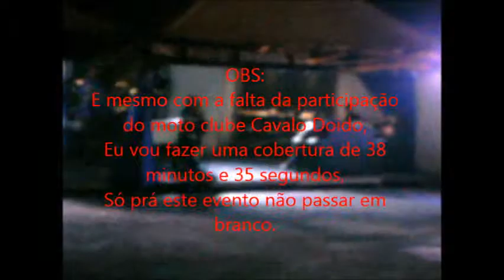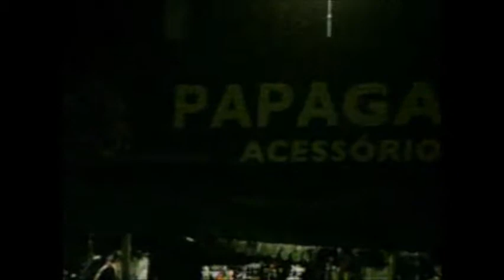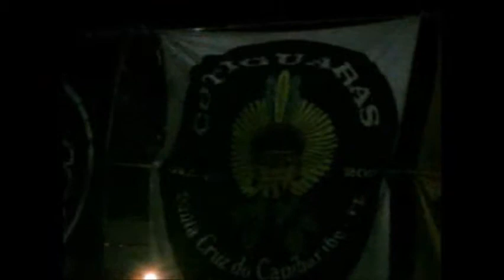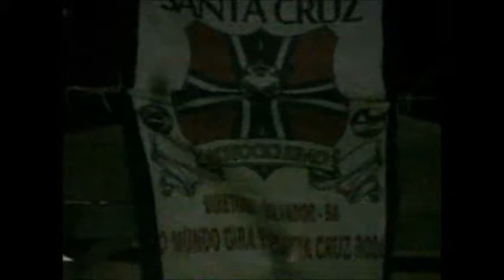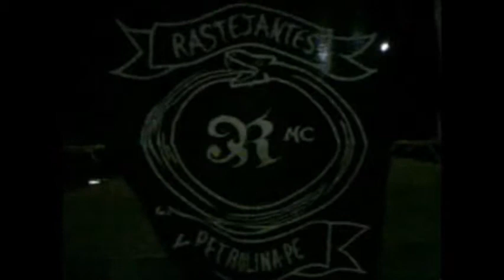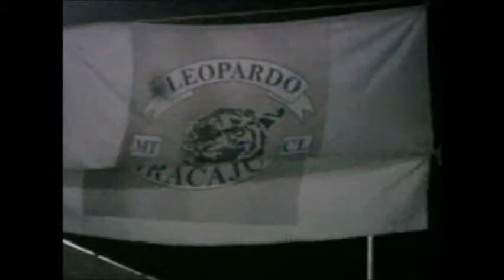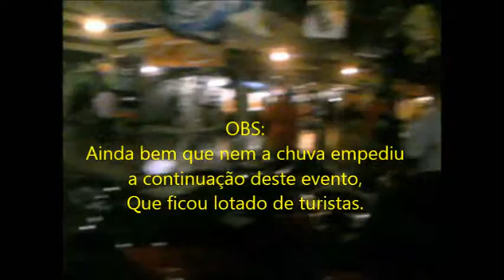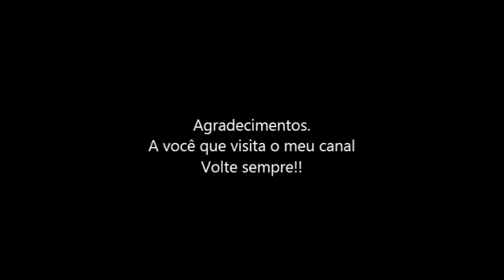Moto Paulo Afonso 2014-parte2